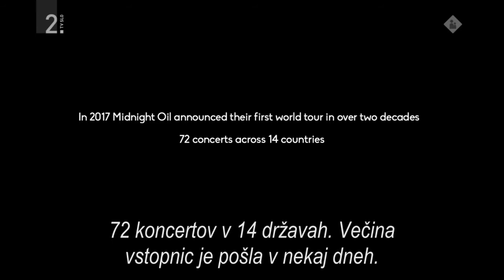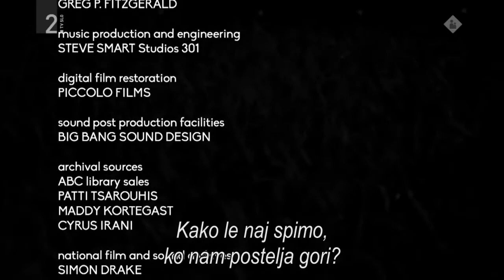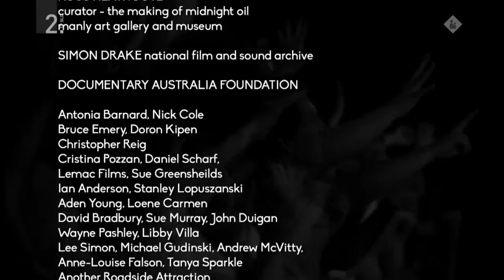Midnight oil - 1984 Documentary Ending